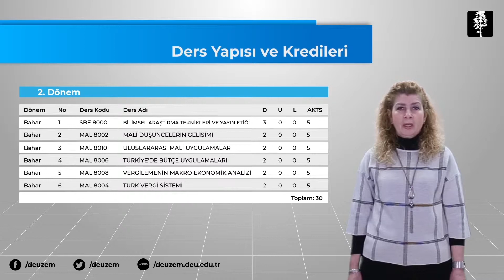DEUZEM Maliye Tezsiz Yüksek Lisans